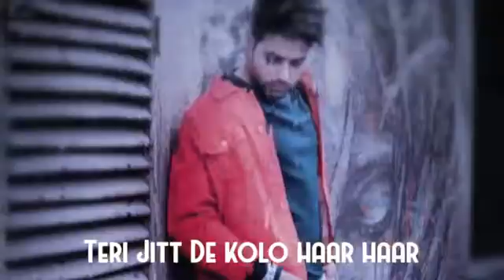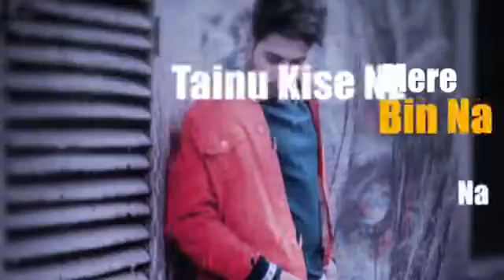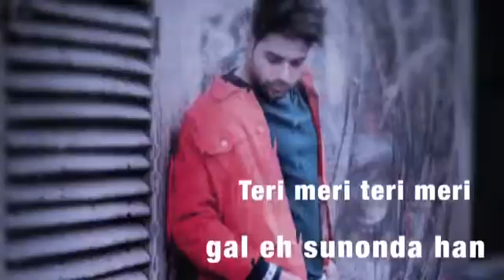TERI MERI - GURI (Full Song) Latest Punjabi Song full latest version From geet mp3